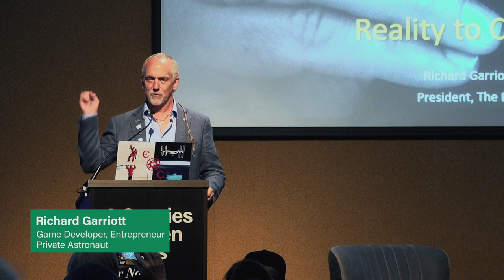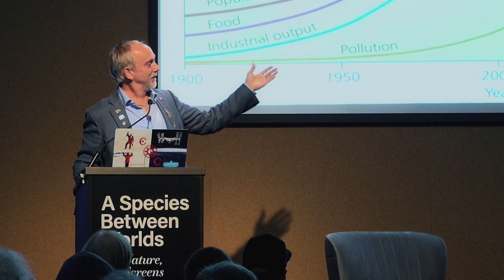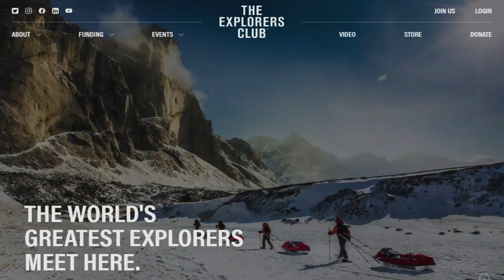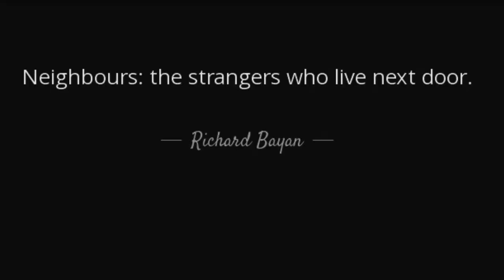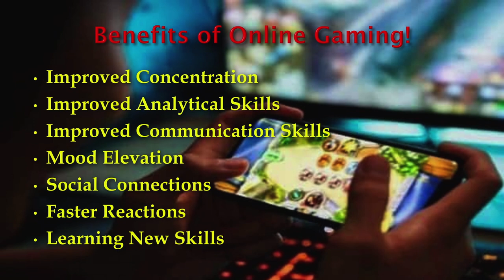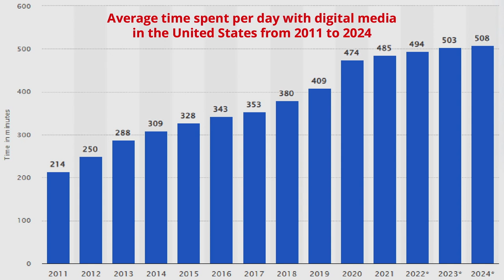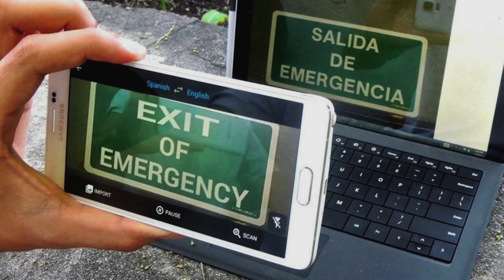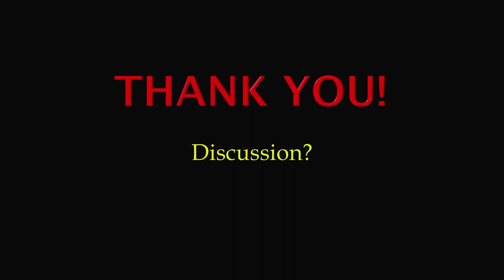Day 14 | Richard Garriott — Avatars & Exploration | A Species Between Worlds | NYC 27-Sept 2022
Richard Garriott de Cayeux discusses the origins of Avatars and MMO’s, and the powerful and important role they can play now and in the future. He later joins John Mack, creator of “A Species Between Worlds,” to dig into the “dark side” of our virtual existence: what are we losing as we begin to “tune out” of the magnificent and obviously important reality we live in now.
The A Species Between Worlds Forum combines thought-provoking artwork with an inspiring program that brings together a unique group of high profile speakers and leaders from the fields of art, academia, technology, and business to explore the nexus of new technology and human behavior through a multidisciplinary lens. Together, we explore our relationship with technology through interactive panels, deep-dive conversations, youth town halls, partner events, performances, and more. Themes of the forum are divided into four main pillars: Power & Influence, Health & Well Being, Nature & Environments, Community & Culture. Spread throughout the month of programming, each theme addresses the role of technology with regard to specific areas of our lives.

@Life Calling

0:00 Introduction by John Mack
3:44 Presentation by Richard Garriott
36:38 John Mack and Richard Garriott (in conversation, Q&A)